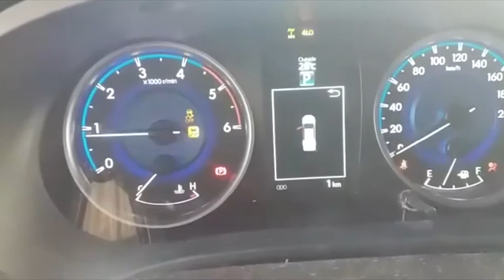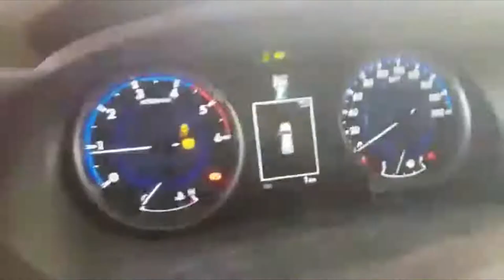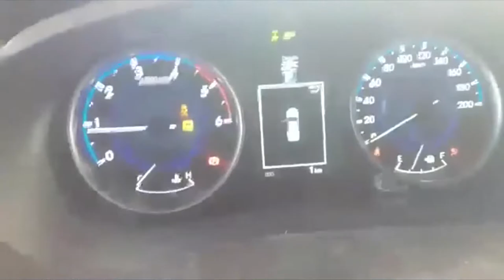IS IT FORD OF HILLUX??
More crazy videos coming soon, so hit like and sub for more !